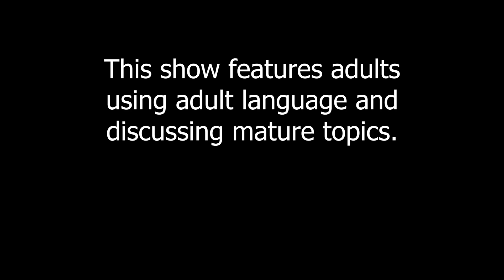Rime of the Frostmaiden: Ghosts, Thugs and… A Hare!? - Part 20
Join us LIVE every Wednesday at 7:00PM EDT over

The DM:
Scott Borland (@Scotty_H00d)

The Players:
Saege as Prism the Goblin Wizard
Lluis as Valgg the Centaur Fighter
Vex as Wild the Tabaxi Gunslinger
Callie as Periwinkle the Tiefling Barbarian
Mav as Dr. River Bones the Kobold Cleric
Jan as Rowan the Bold the Half-Elf Bard

The 5th Edition of Dungeons & Dragons source-books are written & published by Wizards of the Coast.